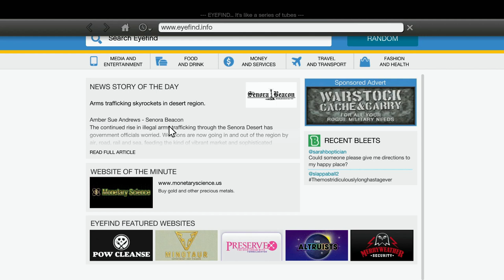GTA 5 MODS - RP CAR DELIVERY TO SPECIAL CUSTOMER - REAL LIFE MODS - LS LIFE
Welcome back to another Gta 5 mods role play and thanks for stopping through if this is your first time here.  Ok that's all for now. Love the support guys.

00:00 - [ Intro ]
01:15 - [ Leaving Farm house ]
03:05 - [ Getting pull over by the cops]
07:05 - [ Getting Chase By The Police ]
10:20 - [ Arriving At The Dealership ]
16:55 - [ Arriving At Delivery Drop Off]
22:34 - [ Outro]

W900 Long on Steam Workshop search for kw_942flare AQteam

TrackIR V5
TS-PC Racer

Farming Life Project - Mod - GTA5-Mods.com

DJDMAZE
Mama's Boy 2 [Mission Maker] - GTA5-Mods.com

DetectiveJob - GTA5-Mods.com

Eco Farmhouse [YMAP] - GTA5-Mods.com

Uber Driver Mod - GTA5-Mods.com

GAMES & GRAPHICS  SHOUT OUT

DeliveryV[.NET] - GTA5-Mods.com

SHOUT OUT TO MY BOY BAGGED CUSTOM & CLINT BENT